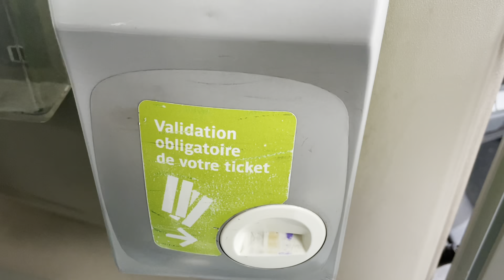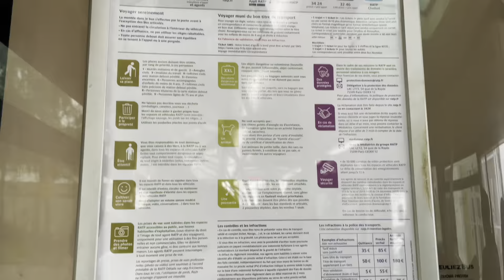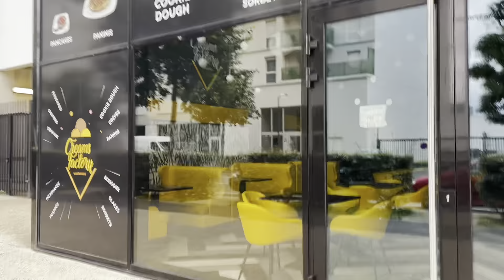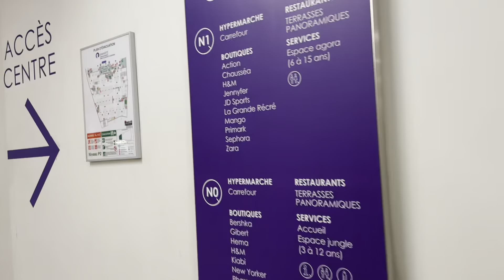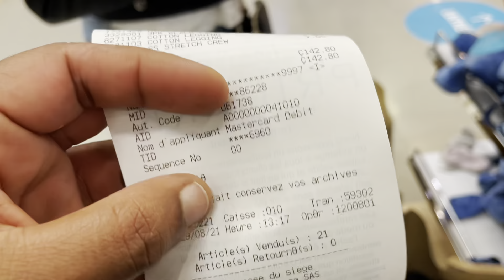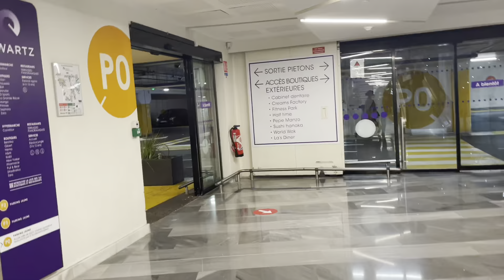Shopping Day In Paris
To prepare for our next adventure, my daughter and I decided to go shopping at the closest mall to us which is called Qwartz and is located at 4 Bd Gallieni, Villeneuve-la-Garenne. We are going to Ireland next. Ireland's weather is much cooler and rainier than France. Our entire wardrobe consist of mostly summer weather clothing. We decided to do some budgeting shopping to prepare for our trip to Ireland.

I had a budget of $200 USD for shopping for 4 people and was able to spend right at my budget!

We purchased 4 coats, 9 sweaters, 3 leggings, and 2 t-shirts.

👩‍🏫 My ONLINE Course: How To Travel On A Budget With Kids

Hi everyone. My name is Sinneth. I am a single mom of two girls. My channel is dedicated to showing how I travel on a budget or cheap as a single parent with my girls.

🛫 24 inch Kenneth Cole Luggage

🛫 Kenneth Cole Daypack/Lap Top

🛫 Tote Bag Kenneth Cole

🛫 Packing Cubes

🛫 Zarbee Melatonin

🛫 Kids Multivitamins

🛫 Elderberry For Adults & Kids

🛫 Adult Multivitamin everyone.

Irish weather, rainy season Ireland, weather in Paris, shopping in Paris, Paris Primark, budgeting shopping at Primark